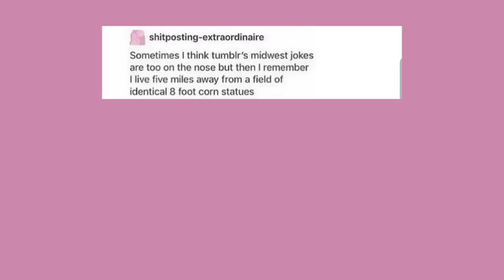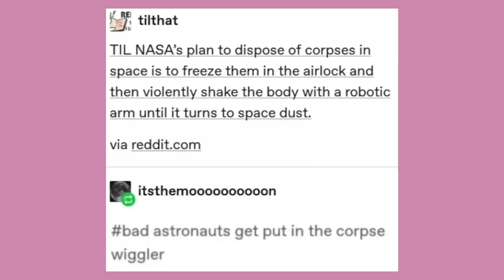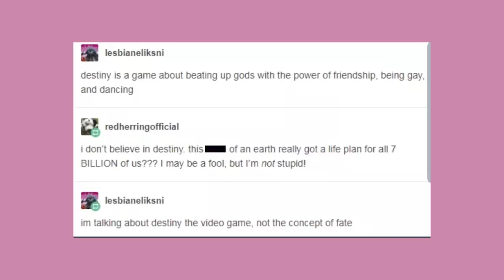Late Night Tumblr Posts "The One With The Dragon Prince"